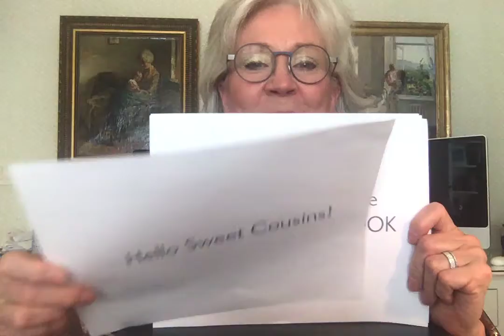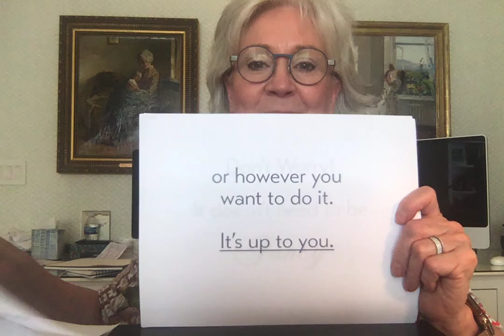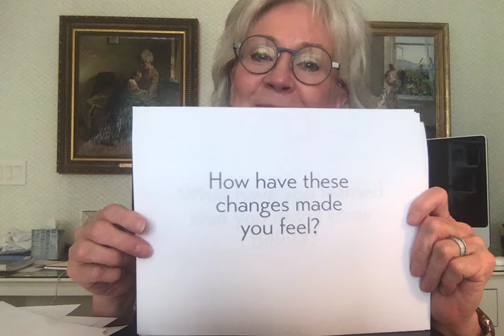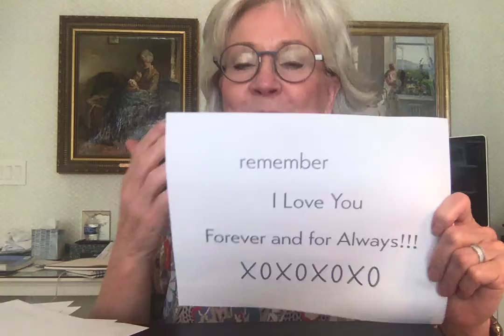Cousins Book 2020 Request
Hi Cousins!